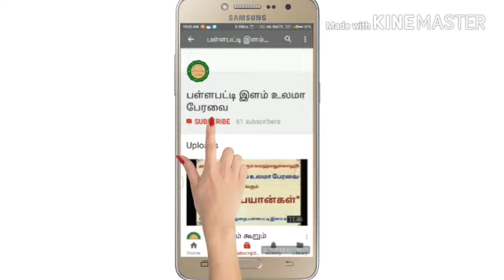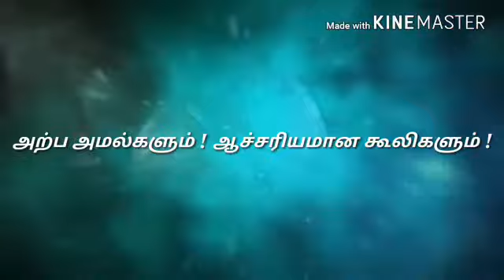அற்ப அமல்களும் , ஆச்சரியமான கூலிகளும் !..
🌙 *ரஜப் மாதம் பிறை 11 - ஹிஜ்ரி 1439.* 🌙

         🌷 *ஜும்ஆ பயான்கள்* 🌷

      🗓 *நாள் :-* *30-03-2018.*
*(வெள்ளிக்கிழமை).*

              🌸 *ஜும்ஆ உரை* 🌸

*மௌலானா, மௌலவி, அல்ஹாஜ்,*

*நூர் முஹம்மது மக்தூமீ ஹஜ்ரத்.*

*இமாம் :-*
*🕌 மதீனா பள்ளிவாசல்  🕌*
*திருச்சி.*

                  📋 *தலைப்பு* 📋

                      ⏰ *நேரம்*⏰

                             *34 :12*

🤝 *எங்களோடு YouTube channel -ல் இணைந்திருக்க,...* 🤝

🤝 *எங்களோடு Facebook page - ல் இணைந்திருக்க. * 🤝

*இங்ஙனம்,..*

*பள்ளபட்டி.*